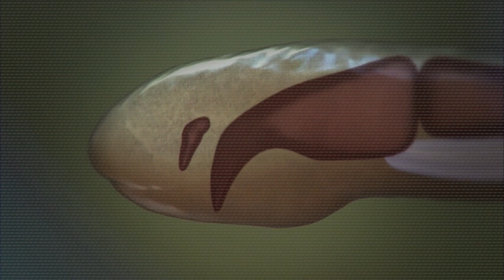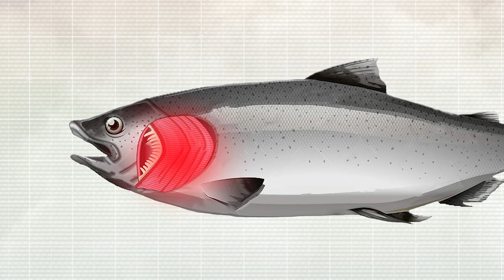Insane Ways Animals Protect Themselves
You might think you’re being weak when you’re crying; but did you know tears are a defence mechanism created by your own body? What about your own mucous, sweat, skin, saliva; these are defence mechanisms as well!All of this, because of our invisible enemy: viruses! The same way, animals have created biological defence mechanisms too! But, the difference is, their mechanisms can differ in well...interesting ways from ours. Some even die temporarily. Yep, you heard me right! In this episode, animals with the most insane defence mechanisms.

00:00​ - Intro
00:57​ - The Texas horned lizard
01:21​ - The horror frog
01:49 - The spanish ribbed newt
02:08​ - The yellow-headed termite
02:36​ - Hagfish
03:04​ - The seacucumber
03:32 - Opossums
03:52​ - Outro